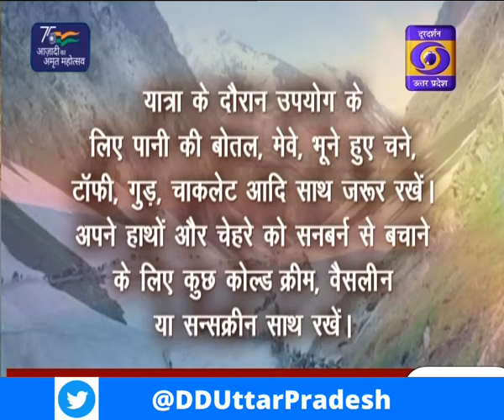ग्रामीण विकास के नये आयाम : यूपी के शहरों से (बरेली) - 10 PM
कार्यक्रम - यूपी के शहरों से (बरेली)

विषय  - ग्रामीण विकास के नये आयाम

प्रसारण समय -  10 PM